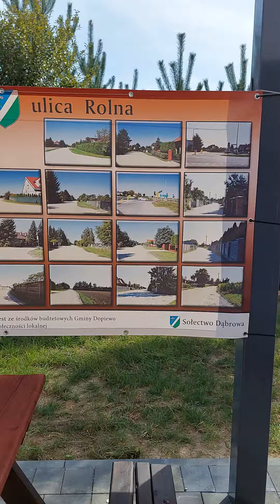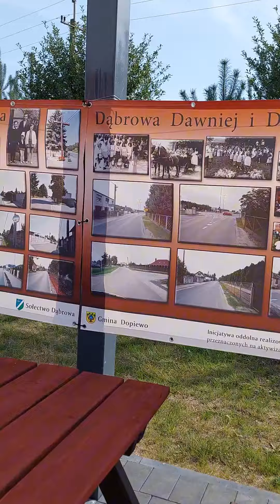Nowa świetlica w Dąbrowie - otwarcie 29.09.2023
Oficjalne otwarcie nowo wybudowanej świetlicy w Dąbrowie.
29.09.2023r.